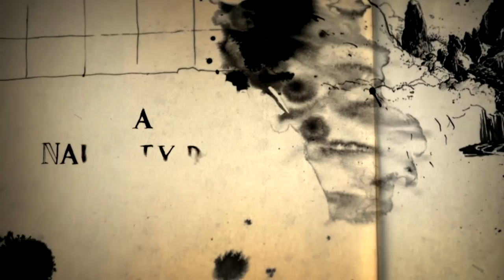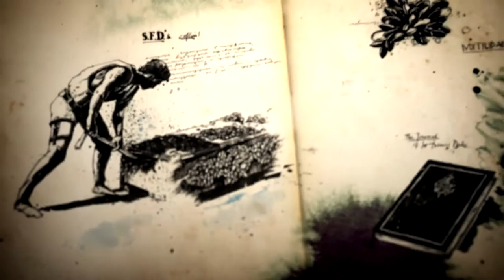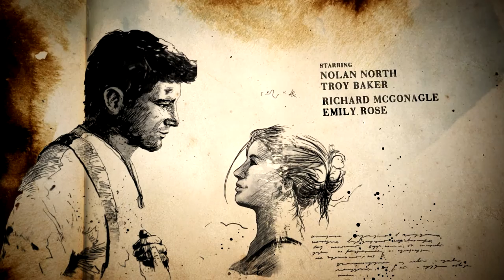Uncharted 4 - Walkthrough - part 3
We continue our story in the prison and things take a very bad turn.

Creator of the Video: Jos